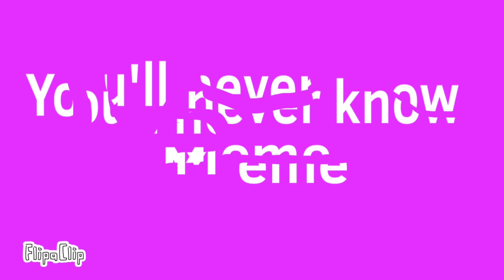You’ll never really know ??